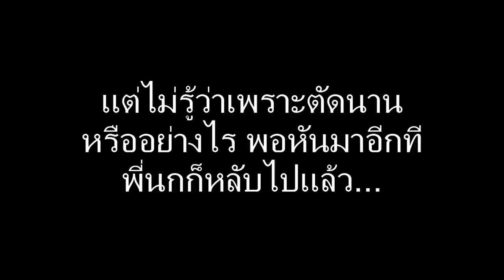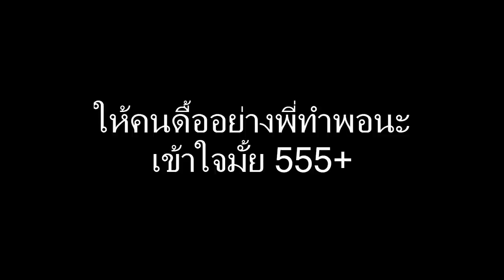"แกล้งแฟน" เอาขนม เป๊าะแป๊ะใส่ปากตอนหลับ!!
แค่แต่งหน้านานนิดหน่อย เลยกะเวลาตัดต่อผิด เลยตัดต่อช้า มารับก็นั่งรอไปสิ ดันมาหลับรอ ต้องเจอแบบนี้!!!